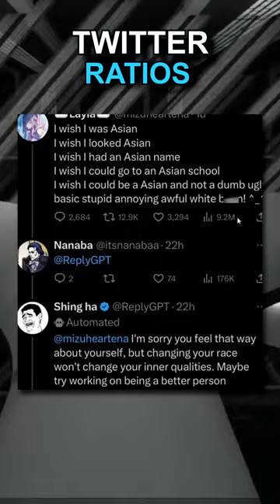Funny Twitter Ratios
Twitter ratios which are hilarious